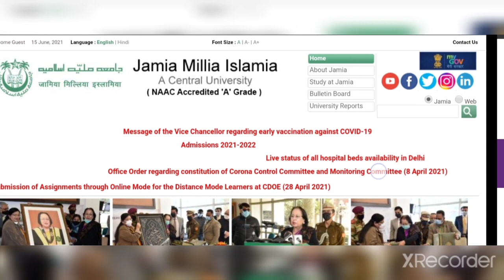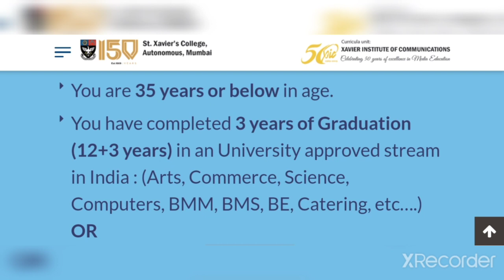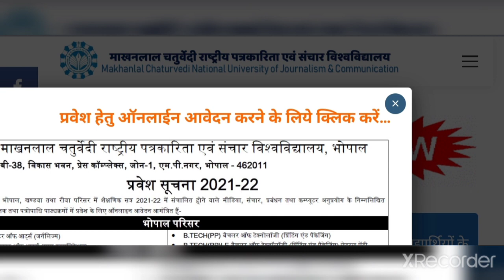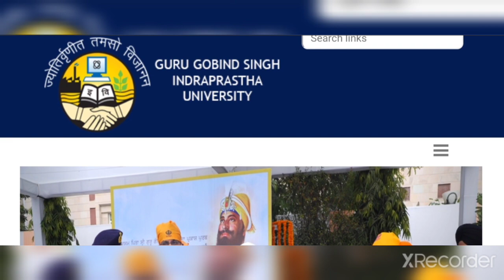BJMC best Colleges in India / Mass Communication courses/ Journlism courses/ best Colleges